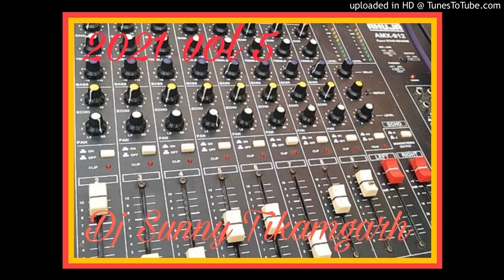First_kiss_remix_DJ_Ashish_Tikamgarh_dj_sunny_tikamgarh_9399102831